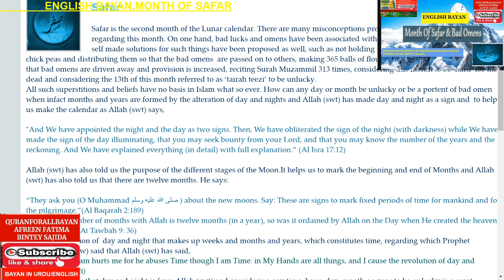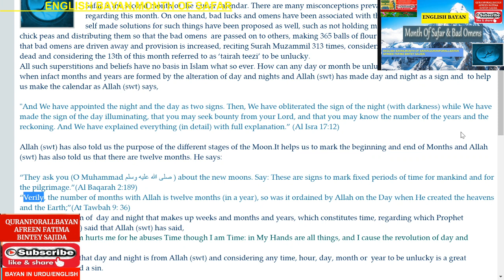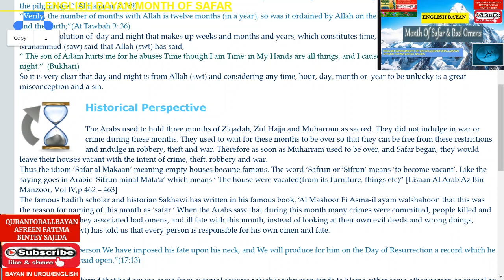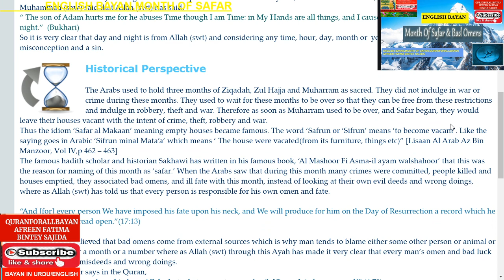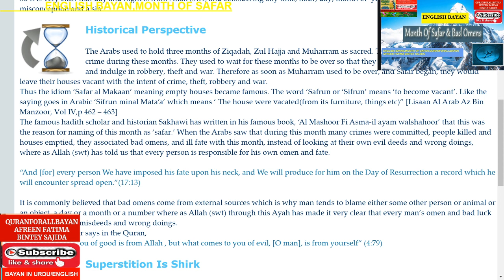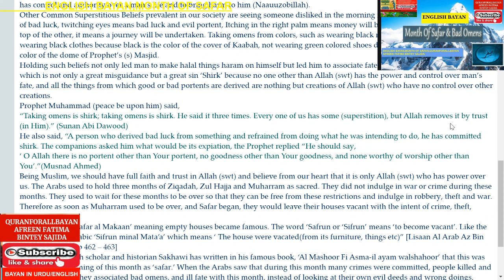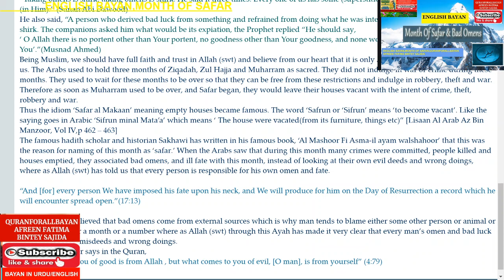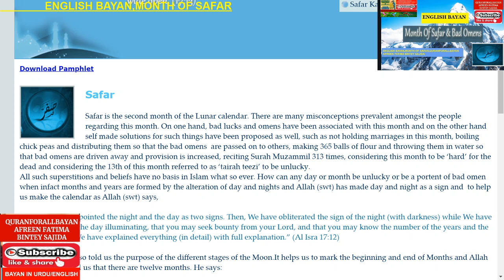ENGLISH,MONTH OF SAFAR,ILM QURANFORALLBAYAN AFREEN FATIMA BINTEY SAJIDA,21MINS